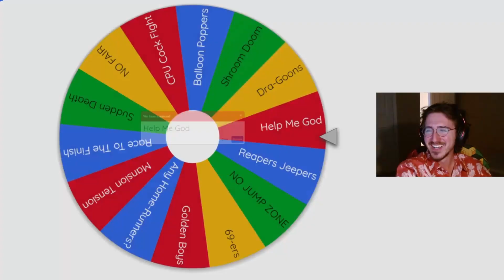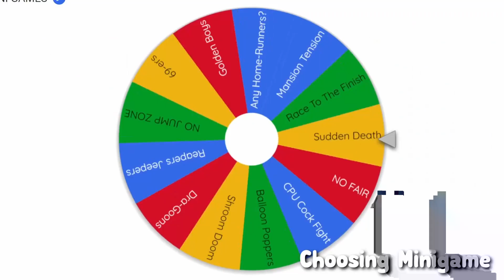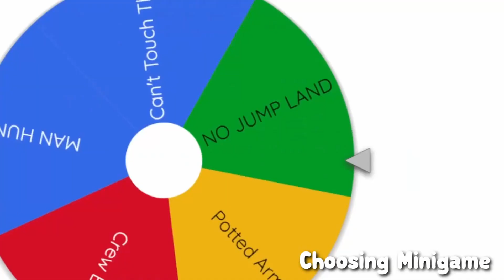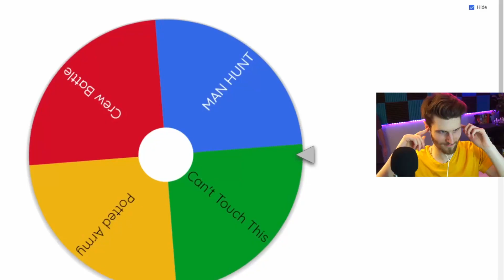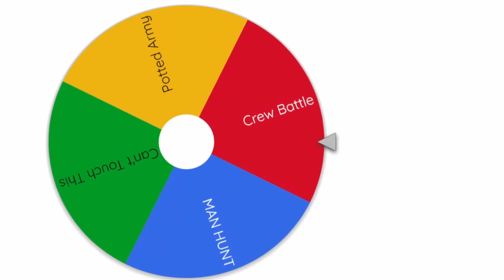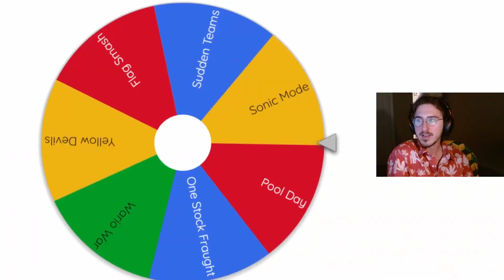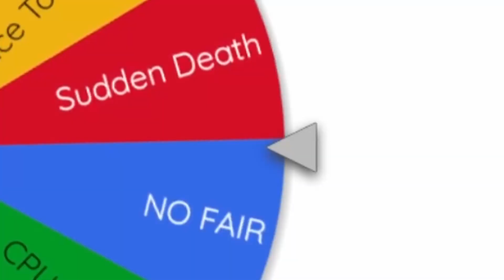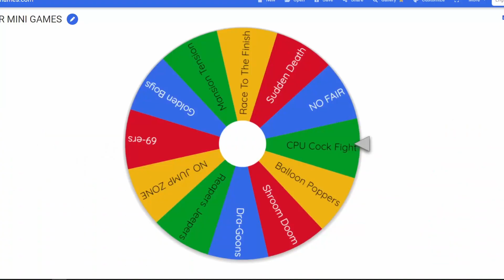We turned Smash Bros into Mario Party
We combined Mario Party Superstars and Super Smash Bros Ultimate into a single game where the minigames played are Smash Bros matches.
The Mario Party toxicity is ever present